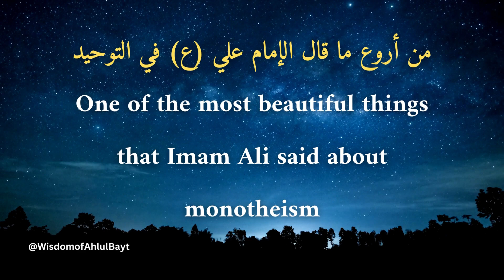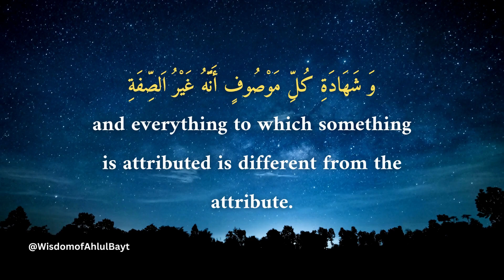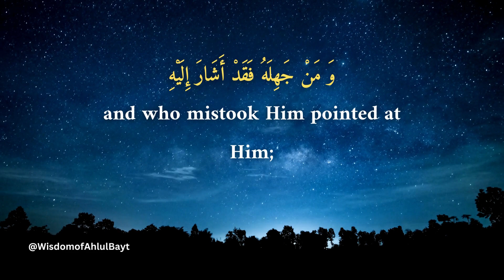و من أروع ما قال الإمام علي عليه‌ السلام في التوحيد - A sermon of Imam Ali about monotheism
و من أروع ما قال الإمام علي  عليه‌ السلام
في التوحيد
مقتبس من الخطبة الأولى (نهج البلاغة)

 خطبة 1

 And from a sermon of Imam Ali  about monotheism
(Nahj al-Balagha)
Sermon 1

انضموا إلينا في رحلة روحانية واستكشاف تراث آهل بيت النبوة، بما في ذلك الأحاديث الشريفة وتعاليم الأئمة الإثني عشر عليهم السلام.

نسعى جاهدين لتعزيز الوحدة والمعرفة ونشر حب آهل بيته (عليهم السلام) بين جميع الباحثين عن الحقيقة، بغض النظر عن خلفياتهم أو معتقدهم.

لنسعى معًا إلى الإلهام والتطوير والاتصال الأعمق بالله من خلال تعاليم آهل البيت  و لترشدنا حكمتهم على درب الصواب والمحبة.

Join us on a spiritual journey as we explore the rich heritage of Ahlul Bayt, including the noble traditions and teachings of the Twelve Imams (peace be upon them).

We strive to foster unity, knowledge, and love for Ahlul Bayt among all seekers of truth, regardless of their background or beliefs.

Together, let us seek inspiration, growth, and a deeper connection with the divine through the teachings of Ahlul Bayt. May their wisdom guide us on the path of righteousness and love.